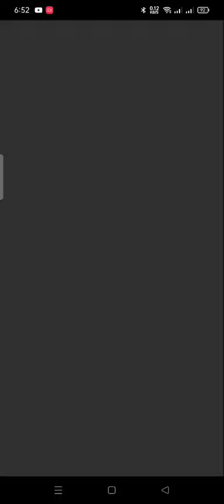KIZUNA ⭐10 QCK DOFLAMINGO VS MY TEAM